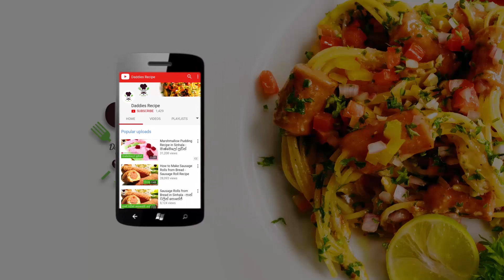Tortilla Bread Recipe In Sinhala Bay Gangani - ශවර්මා 🌯කන්න 🌯ටෝටියා 🌯පාන් ගෙදරදීම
Ingredients

2 1/2 cup of all-purpose flour
1tbsp of olive oil
2 tbsp of milk powder
1/2 tsp of salt
2 tsp of baking powder
hot water